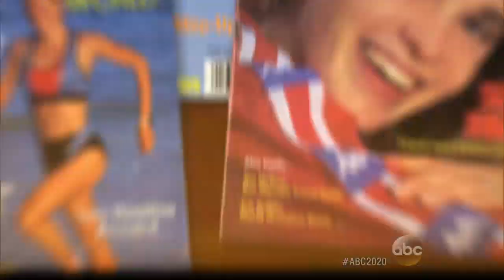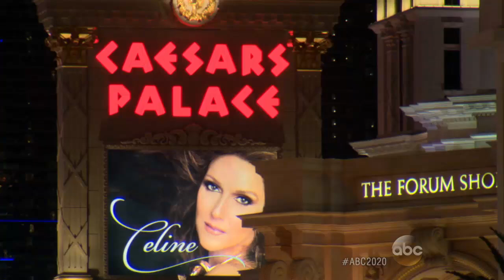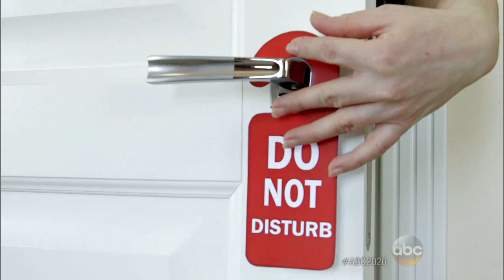Sex After Syndey Olympics | "Fast Girl" Suzy Favor Hamilton (PART 2)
Part 2: After failing to medal at the Olympics, she returned to Wisconsin where her marriage was on the decay.